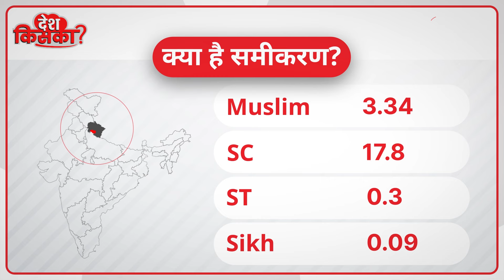LokSabha Election 2024: चुनाव से पहले Tirath Singh Rawat के साथ बड़ा खेल? इस वजह से कटेगा टिकट!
अब लोकसभा चुनाव 2024 में समय बहुत कम बचा है...ऐसे में सवाल ये भी उठ रहा है कि उत्तराखंड में बीजेपी लोकसभा चुनाव के लिए नए चेहरे पर दांव लगा सकती है. पौड़ी गढ़वाल से सांसद तीरथ सिंह रावत को पार्टी दोबारा मौका नहीं दे सकती है...5 साल के दौरान तीरथ सिंह रावत क्षेत्र में बहुत कम दिखाए दिए हैं. क्षेत्र से गायब रहना पौड़ी गढ़वाल सांसद को लोकसभा का टिकट मिलने में दुश्वारी हो सकती है...ऐसे में देश किसका के VIP सीट पर आज तीरथ सिंह रावत के लोकसभा क्षेत्र का पूरा समीकरण को समझते हैं...समीकरण को समझने के लिए वहां से स्थानीय वरिष्ठ पत्रकार और स्थानीय लोगों की राय को जानना जरुरी था. दो बार के लोकसभा सीट का समीकरण समझना भी जरुरी है..